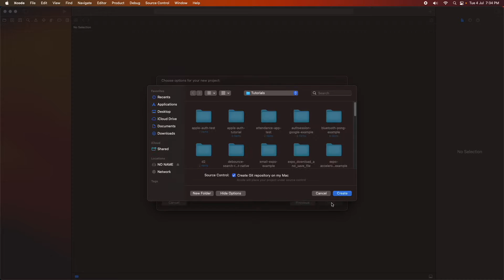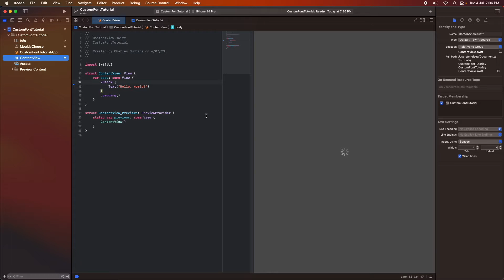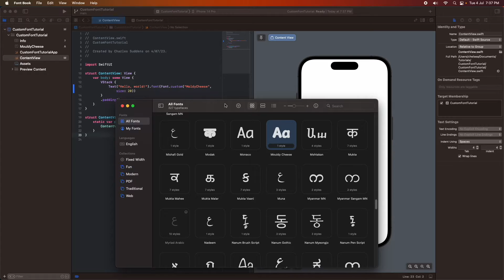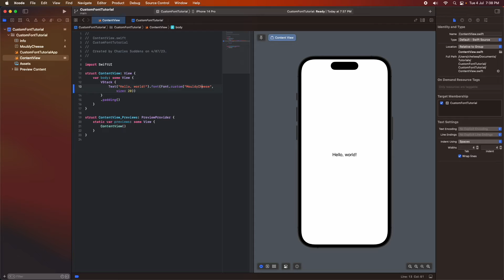How to Add a Custom Font to Text for Your SwiftUI iOS App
Hi everyone!

Today I'm showing you how to add a custom font for your Swift and SwiftUI based iOS apps. I will show you how to add the font file, how to specify it in the info.plist and also how to refer to it from your SwiftUI view so that it can be used against a Text widget.

Custom fonts can up your branding and be a cool way to make your app stand out!

// PRODUCTS USED
I use the following products in the creation of my videos:

Canon EOS Rebel T7 with 18-55mm Lens

Apple Pencil (2nd Generation)
For logo and icon design in Affinity Designer app for iPad

Logitech Folio Keyboard Touch
Adds keyboard and touchpad to iPad Air, making it easier to use for writing code/eBooks etc. on the go!